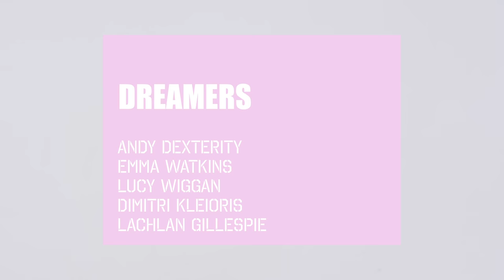Dreamer // SIGN // DANCE // FILM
Dreamer - Sign Language Dance inspired by Auslan

Dancers - Andy Dexterity, Emma Watkins, Dimitri Kleioris, Lucy Wiggan, Lachlan Gillespie
Choreography - Andy Dexterity
Editing/Creation - Emma Watkins
DOP + Camera - Tim Walsh + Thomaz LaBanca
Hair + Makeup - Nicola Johnson @Sydney Makeup Artist
Wigs - Headhunters - Elizabeth + Robbie King
Location - The Front Studios, Sydney

We DO own copyright of the 'on-screen metronome' - METROVISION